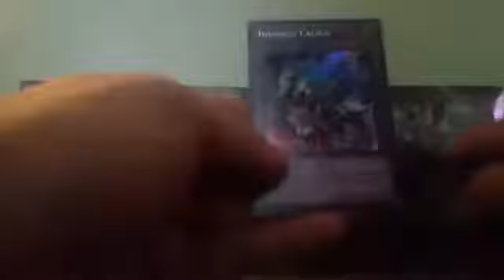Yu gi Oh Fusion Enforcers Pack Opening 10